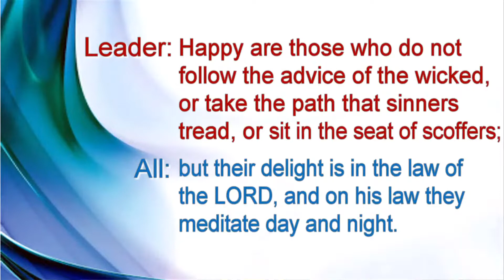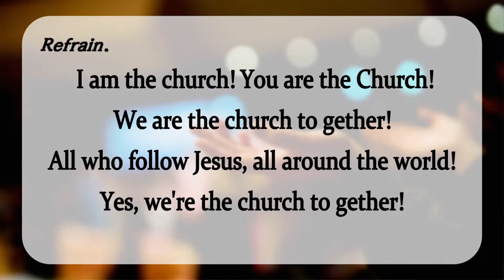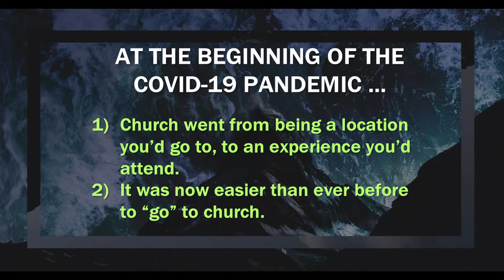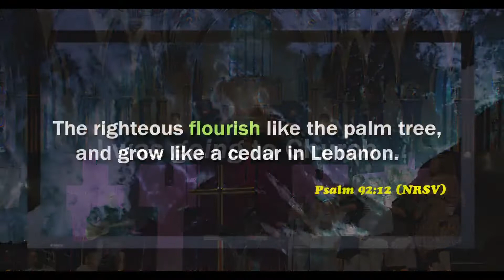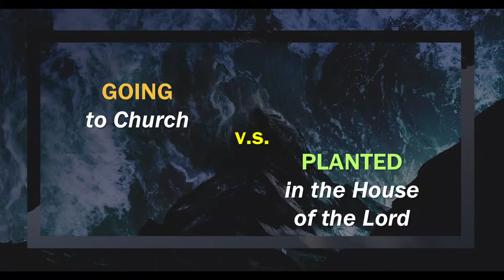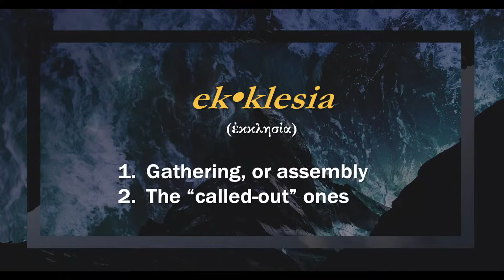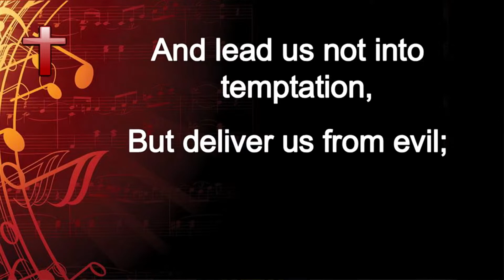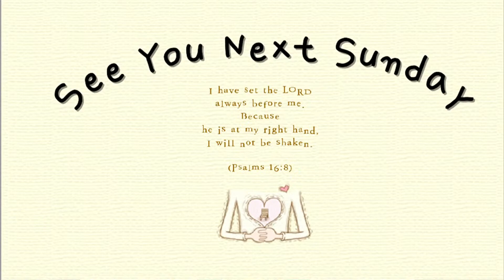20220220 Chungdong English Ministry "Planted in the House of the Lord" - Rev. James Lee